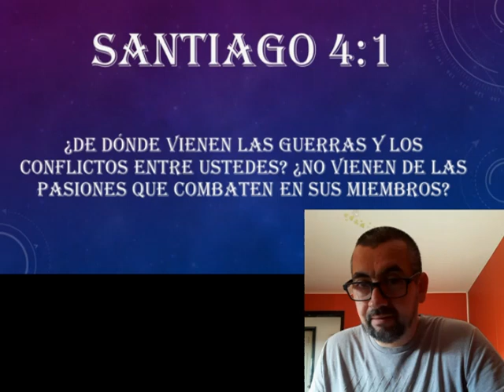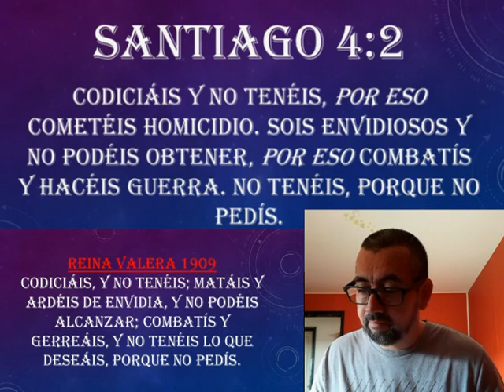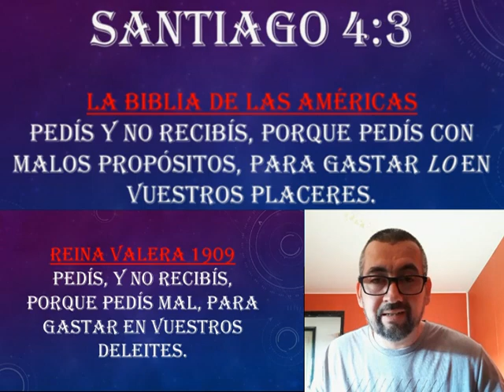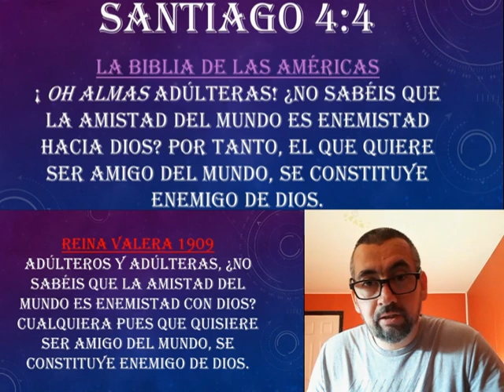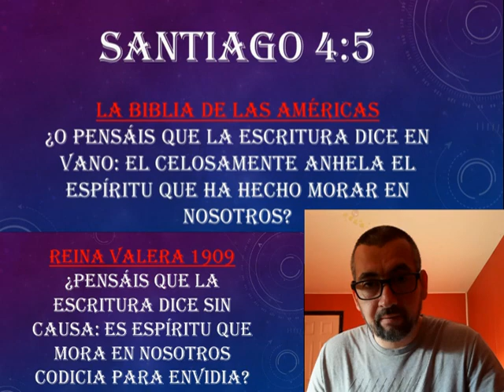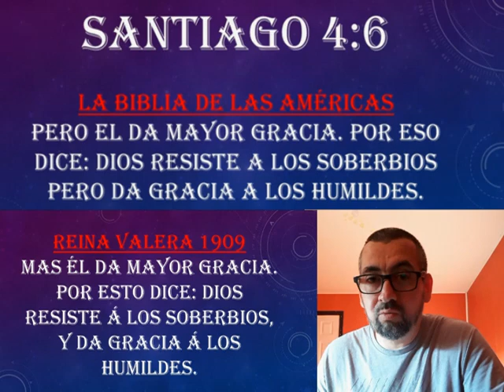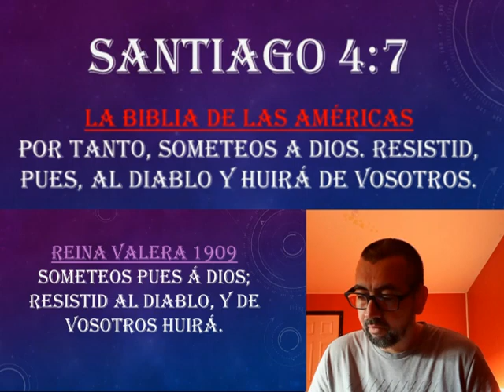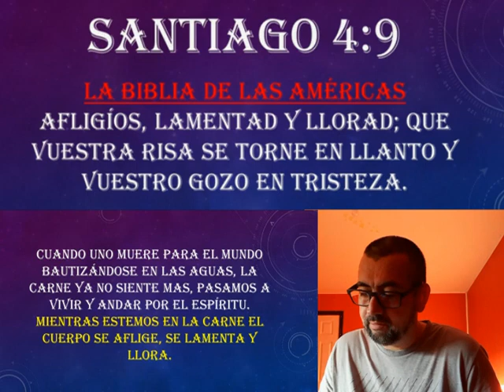Entendiendo la palabra de Dios, la biblia. Hoy hablare de "LA AMISTAD DEL MUNDO" en SANTIAGO 1:1-10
Explicando la palabra de Dios para salvar el alma de los que creen en el Señor Jesucristo.
Absorbiendo el Espiritu de la palabra de Dios en la biblia.

El que crea en mi aunque muera vivira ETERNAMENTE
y conoceréis la verdad, y la verdad os hará libres. JUAN 8:32